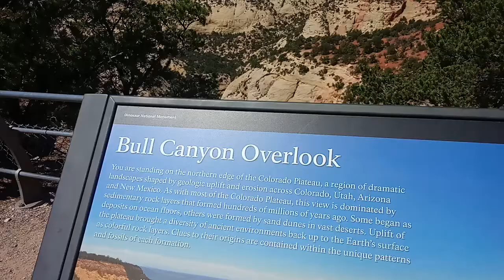national parks are great but beware of evolution propaganda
ALSO SEE

 JESUS SAVES !!🙏

JESUS SAVES !!❤

JESUS SAVES !! ✝

1) START TALKING & LISTENING  TO GOD: WE CALL this ‘PRAYER’

2) START READING the WORD of GOD: WE CALL this the ‘BIBLE’

3) START HAVING FELLOWSHIP with OTHER BELIEVERS IN GOD

JESUS SAVES !!

 AFRIKAAN

ALBANIAN